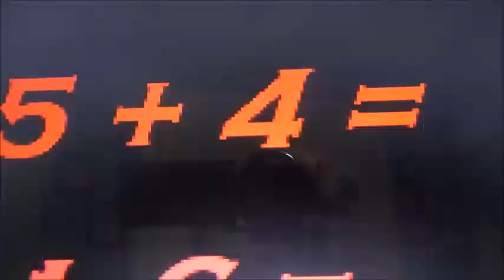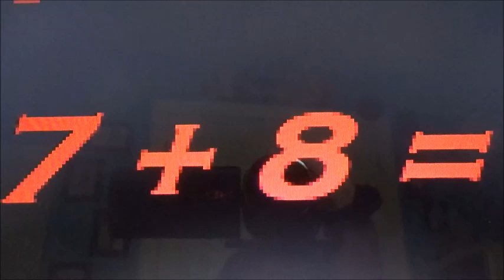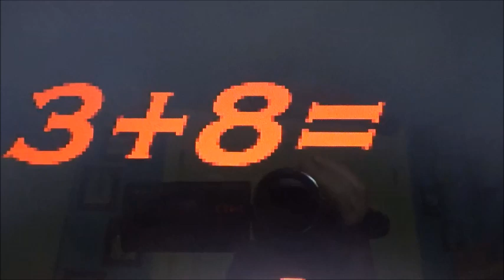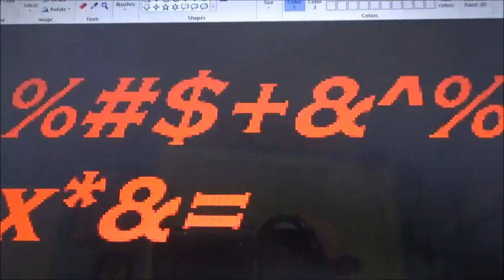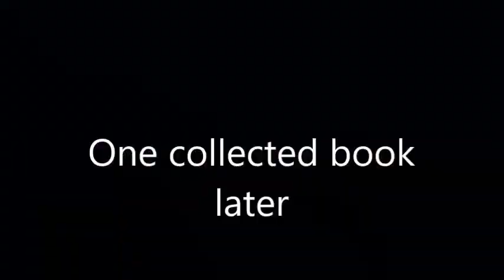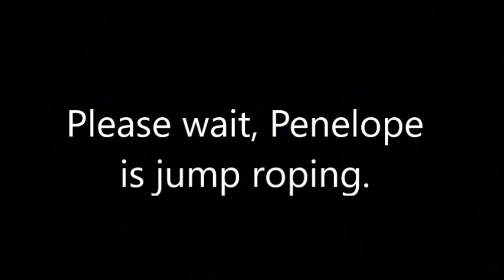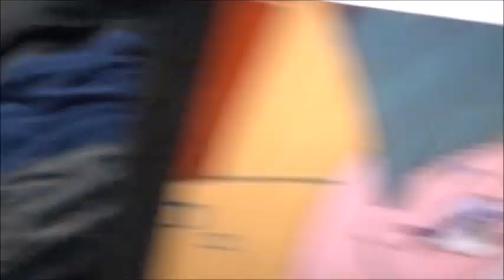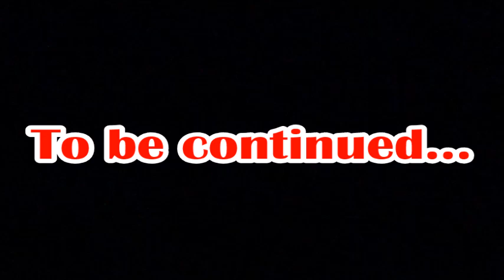Penelope vs Baldi Battle 68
Hey everyone, Battle Smash Brothers is back and thanks George Scott-Petrov since it was just 10 months ago. There will be two parts of Battle Smash Brothers. One for today's battle smash brothers Penelope vs Baldi and part 2 for Masonic vs sally. But first, we're going to start part 1 on battle 68. Without further to do, enjoy the first part of battle smash brothers.